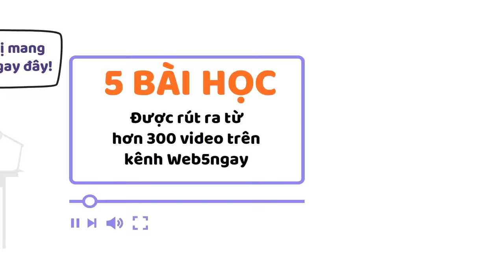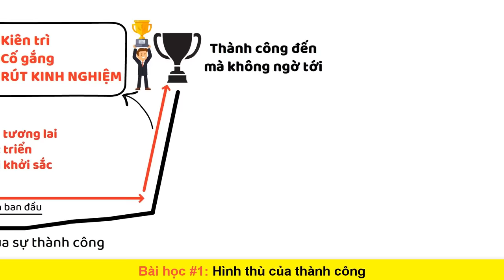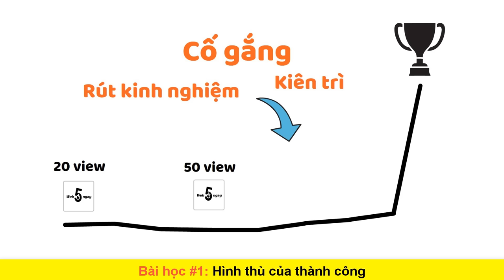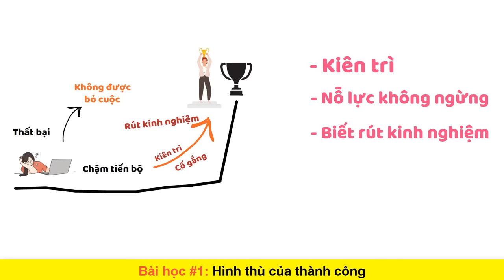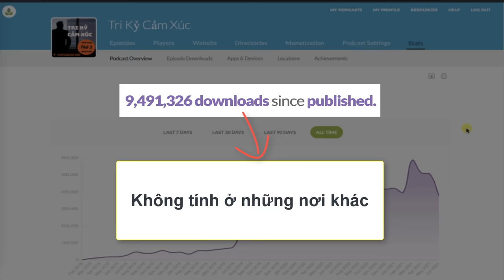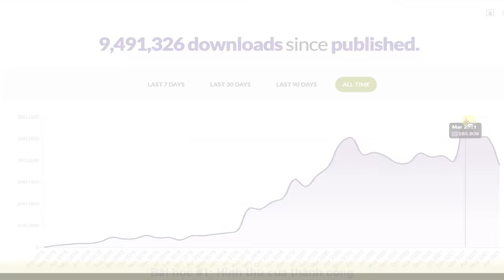5 Bài Học Vô Giá Đã Cứu Sống Đời Tôi | Web5ngay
Mến chào tất cả quý vị và các bạn.
Hiện tại, thì tui đã up hơn 300 video lên kênh Web5ngay Việt Nam rồi.
300 video thì khá là dài. Và có lẽ sẽ có nhiều bạn mong muốn 1 video tổng hợp tất cả những gì tinh túy nhất đứng đằng sau hơn 300 bài đó.
Ok, tui làm thôi hihi.
10 bài học tinh túy nhất trong học viện hơn 300 video, sẽ tổng hợp lại trong duy nhất 1 bài này.
10 bài học hày, ko chỉ gắn liền với hơn 300 video, mà còn gắn liền với cuộc đời nhân quả của tôi nữa.
Những khi buồn, những ngày nghèo khổ, những lúc cự kỳ tuyệt vọng, những lúc bị người khác coi thường, nếu ko có 10 bài học này, thì ko biết đời tôi giờ thế nào luôn đó.
Xin mạn phép gọi đây là: 5 bài học vô giá đã cứu sống đời tôi.
Và xin cảm ơn tất cả nhưng cơ duyên, kinh nghiệm, và kiến thức khoa học mà tôi học được, đã giúp nâng cấp đời tôi.

Bố cục:
0:00 Yêu các bạn
1:32 Bài học 1
8:30 Bài học 2
14:10 Bài học 3
20:22 Bài học 4
28:03 Bài học 5